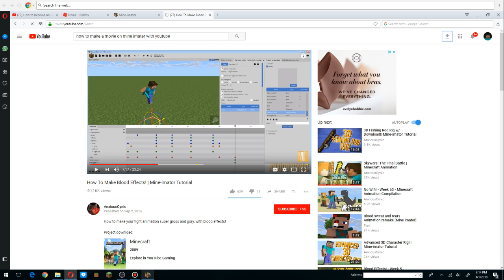Mine imater :Pro vs Noob 4 thats Pro's Diamonds he found them first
you wan't to hear another new video again